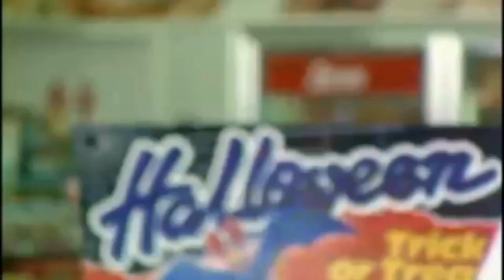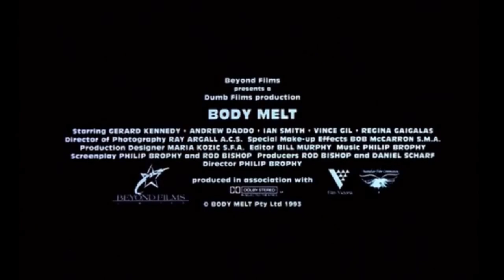Maria Kozic- Body Melt (1993) HQ tribute Music video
Thank you guys for 60 subs so to show my gratitude I give you my
Personal tribute to Phillip brophy's 1993 horror Aussie classic "body melt"
Also this film is quite disgusting and some melts are shown in the video

This song was sung and mixed by Maria  kozic  this song can be found on a single cd with
The track melt1 the cd has yet to be found. I definitely suggest you watch this film on an
Empty stomach because you would be disgusted.
The story
The vumuville health company in Australia produce pills to produce vitamins
When these are consumed your body will melt in horrible ways. Will the lutenatne and sergeant

Age restricted

Another thing merry Christmas to all have a good one and have fun also
I think it would be nice if everyone would donate a little to charities this year because I think everyone should have a good Christmas and enjoy the time of giving, Merry Christmas to all
Richard